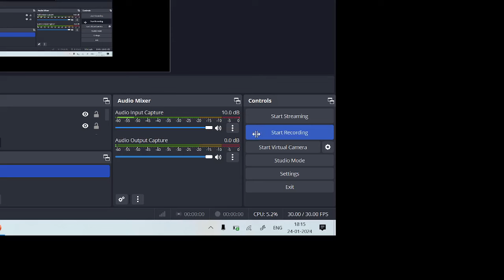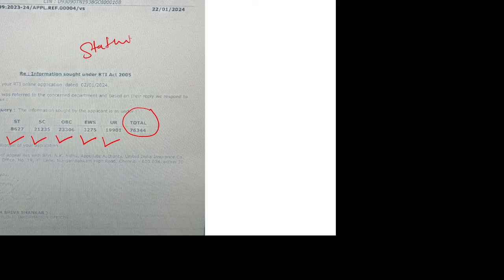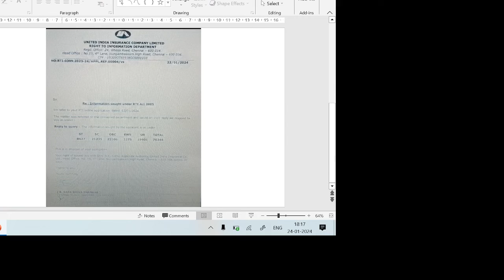UIIC Assistant Category wise Total Registration 2024 || UIIC Assistant Total Form Fill up 2023-24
Exaamguru